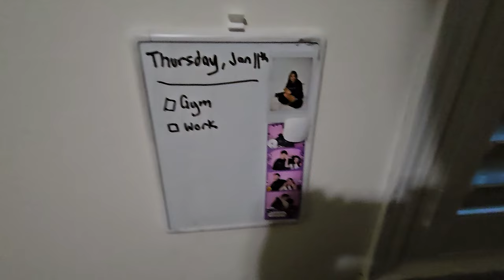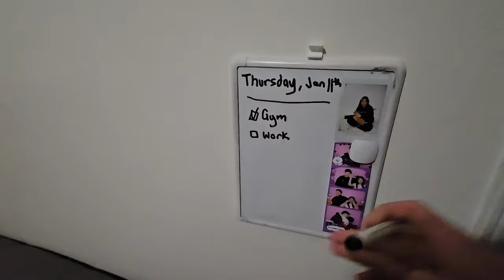my daily routine: morning workout, building new habits, & surviving the 9-to-5 life.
► January 11th, 2024 // I officially began documenting my life on YouTube. After years of random vlogs and capturing moments without a consistent plan, I've decided to document my life more often and share these experiences here. I don't know what'll come of this, but by the end of days, I want to look back on the things I've done and the life I've lived.